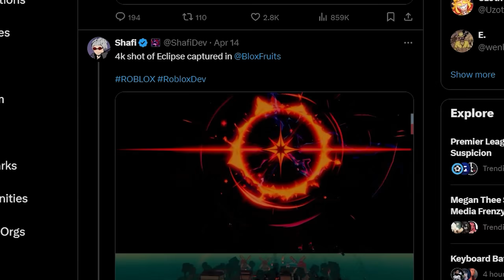They REFORMED The Dragon Clan.. And They Wanted Me GONE! (ROBLOX BLOX FRUIT)